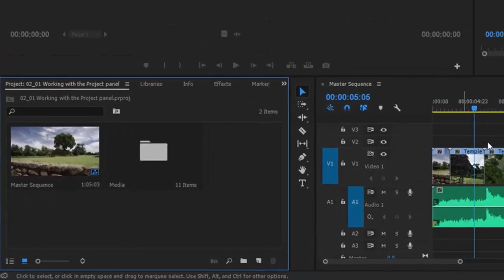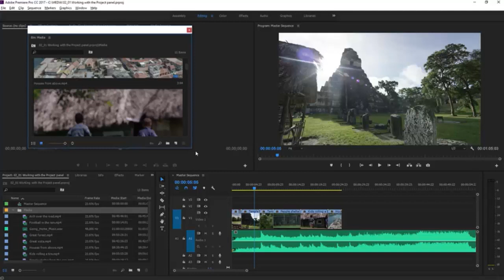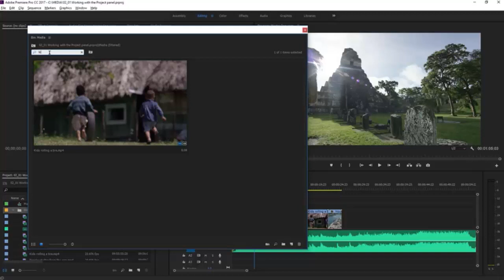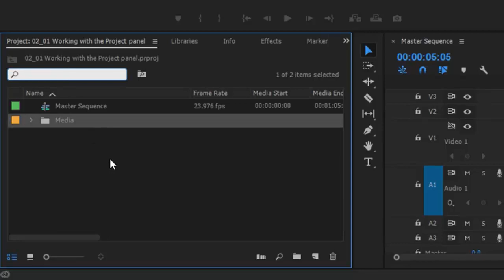Work with the Project panel | Explore Premiere Pro panels 1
The Project panel stores all the clips that link to media assets you have imported, as well as the sequences you have created.
What you learned: Use the Project panel
You can organize items in the Project panel into bins.

Not all items in the Project panel have to be used in a sequence.

Switch between viewing information about clips and viewing interactive thumbnails by clicking the List or Icon button at the bottom left of the Project panel.

List view displays information in columns about each item, such as frame rate, media duration, and so on. Click a column heading to sort the clips by that heading.
Type in the search field to display only clips that match your search term.